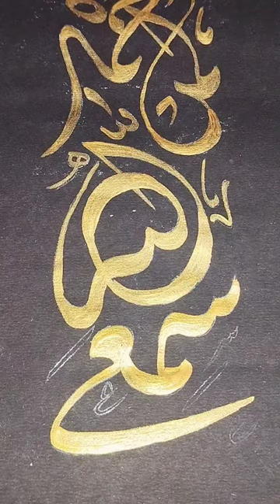how to do Arabic calligraphy with brush